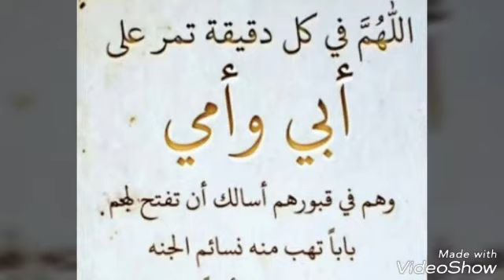كيك أقتصادية من ٣ طبقات بكل سهولة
اللهم أغفر المسلمين والمسلمات والمؤمنين والمؤمنات الأحياء منهم والأموات